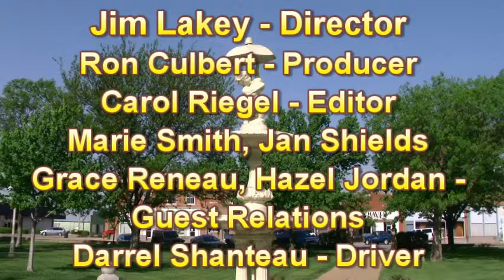News092811.mpg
News from St John Kansas on September 28th 2011